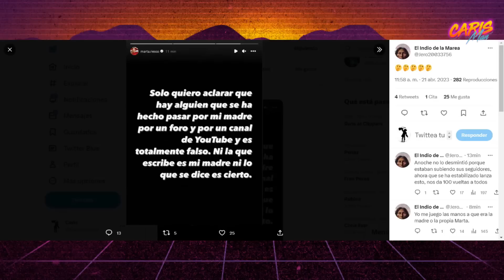Marta Riesco REAPARECE en INSTAGRAM para DESMENTIR a TODOS los YOUTUBERS